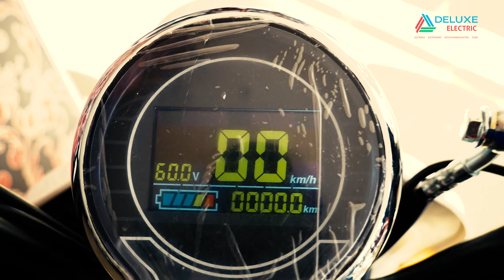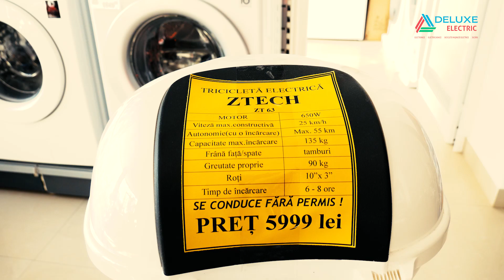Prezentare Tricicleta electrica ZT 63 - ZTECH